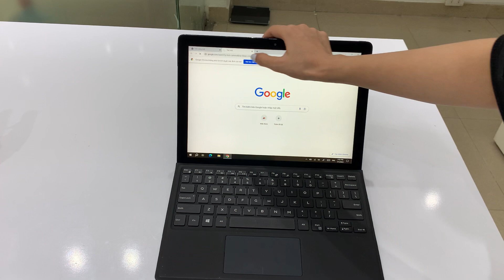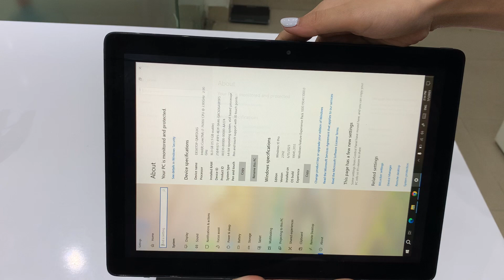Nguyễn Yến Dell 5285 i7/16/1T